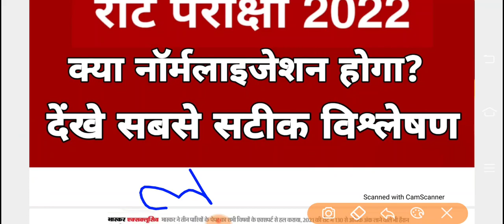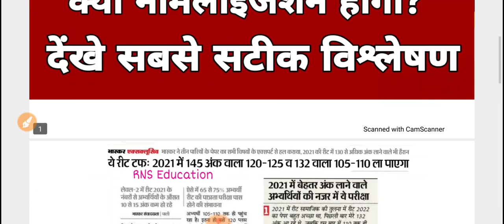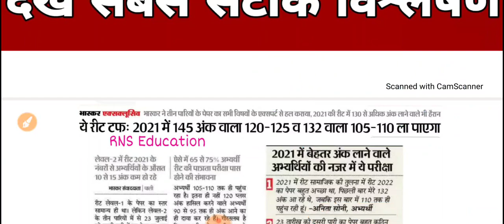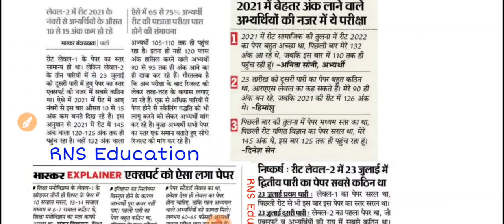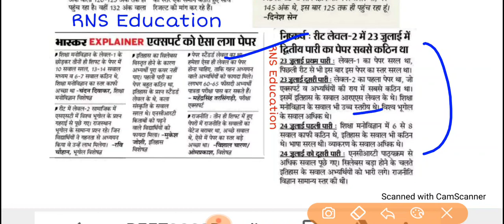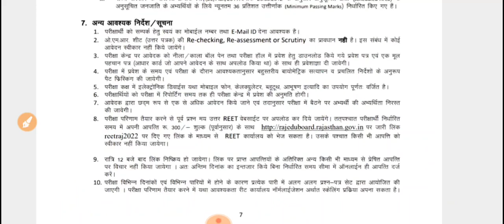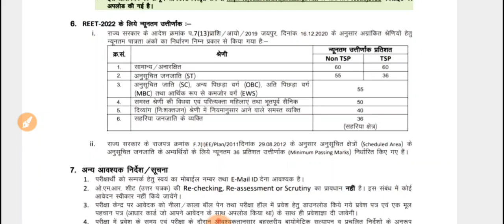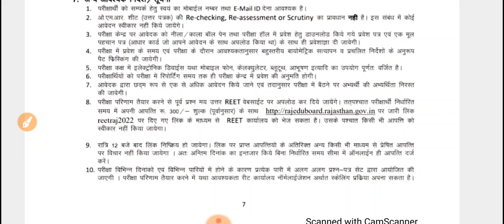Reet 2022 Normalization/ Reet Normalization News/रीट नॉर्मलाइजेशन -क्या होगा नॉर्मलाइजेशन ??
रीट टेलीग्राम चैनल लिंक 👇।